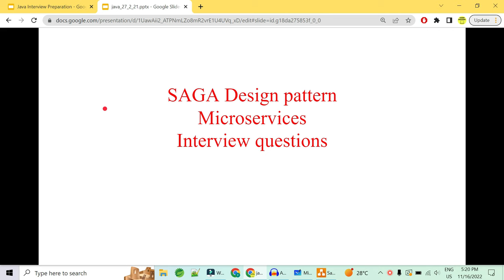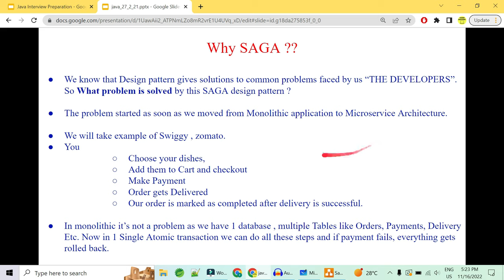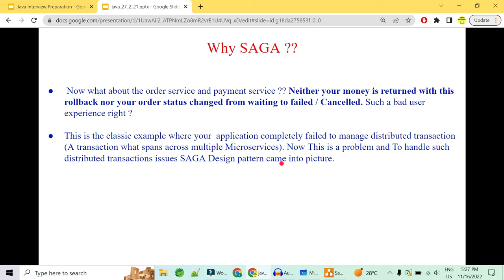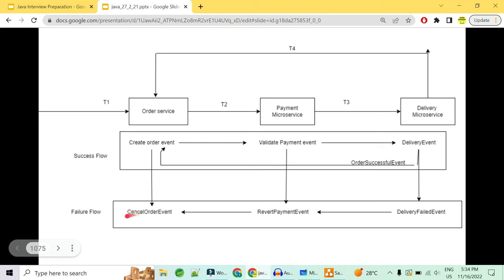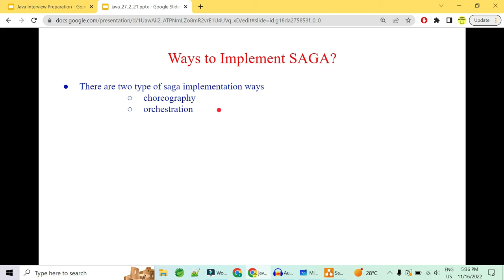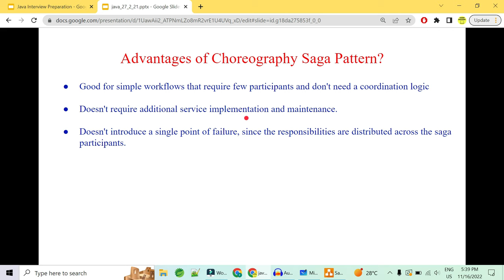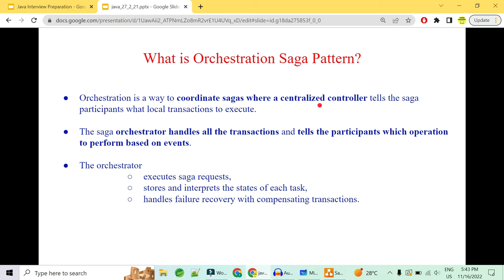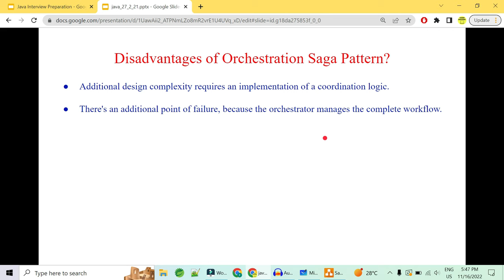Saga Design pattern Spring Boot Microservices Interview Questions and Answers | Code Decode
In this video of code decode we have explained saga design pattern in Spring boot microservices.

Why SAGA ??
We know that Design pattern gives solutions to common problems faced by us “THE DEVELOPERS”. So What problem is solved by this SAGA design pattern ?

The problem started as soon as we moved from Monolithic application to Microservice Architecture.

We will take example of Swiggy , zomato.
Choose your dishes,
Add them to Cart and checkout
Make Payment
Order gets Delivered
Our order is marked as completed after delivery is successful.

In monolithic it’s not a problem as we have 1 database , multiple Tables like Orders, Payments, Delivery Etc. Now in 1 Single Atomic transaction we can do all these steps and if payment fails, everything gets rolled back.

Now we moved to microservices architecture and Segregated the whole zomato or swiggy application to
Order service
Payment service
Delivery Service

Now your order service accepts your order, Payment service validates the payment done and Delivery service is responsible for delivery of your order to your home. When delivered successfully the orders is marked completed in the application. This is happy case.

 Ever thought about the worst case Delivery is failed as no delivery partner was available. Your payment was done, Money got deducted and now No food. At Least we need to get the money back and Order must be marked as cancelled.

For this to happen we need a Transaction rollback . Transaction did get rolled back but only the scope of transaction was in Delivery service. The boundary for this transaction ended in Delivery service.

Ways to Implement SAGA?
There are two type of saga implementation ways
choreography
orchestration

What is Choreography Saga Pattern?

Choreography is a way to coordinate sagas where participants exchange events without a centralized point of control

With choreography, each microservices run its own local transaction and publishes events to message broker system and that trigger local transactions in other microservices.

Advantages of Choreography Saga Pattern?
Good for simple workflows that require few participants and don't need a coordination logic

Doesn't require additional service implementation and maintenance.

Doesn't introduce a single point of failure, since the responsibilities are distributed across the saga participants.

Disadvantages of Choreography Saga Design Pattern?
Workflow can become confusing when adding new steps, as it's difficult to track which saga participants listen to which commands.

There's a risk of cyclic dependency between saga participants because they have to consume each other's commands

What is Orchestration Saga Pattern?

Orchestration is a way to coordinate sagas where a centralized controller tells the saga participants what local transactions to execute.

The saga orchestrator handles all the transactions and tells the participants which operation to perform based on events.

Advantages of Orchestration Saga Pattern?

Good for complex workflows involving many participants or new participants added over time.

Suitable when there is control over every participant in the process, and control over the flow of activities.

Doesn't introduce cyclic dependencies, because the orchestrator unilaterally depends on the saga participants.

Saga participants don't need to know about commands for other participants. Clear separation of concerns simplifies business logic.

Disadvantages of Orchestration Saga Pattern?
Additional design complexity requires an implementation of a coordination logic.
There's an additional point of failure, because the orchestrator manages the complete workflow